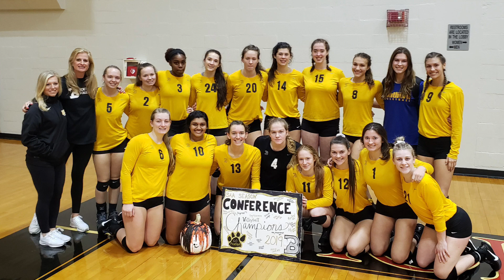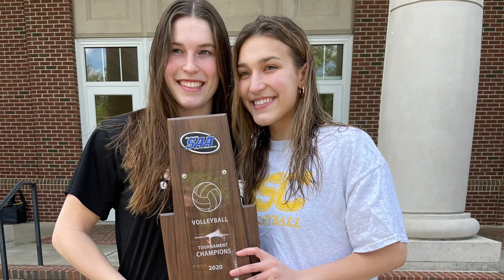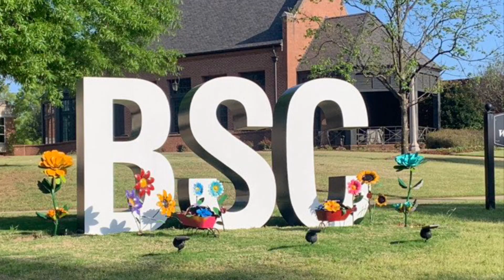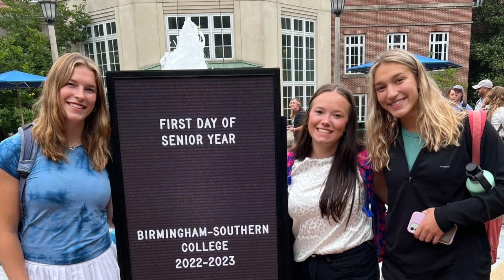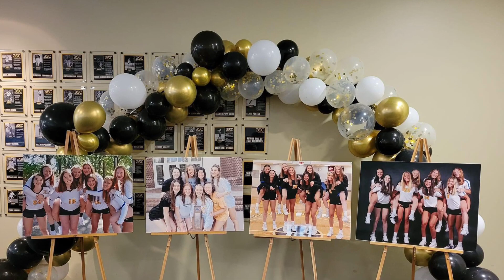Last 4 Years!!